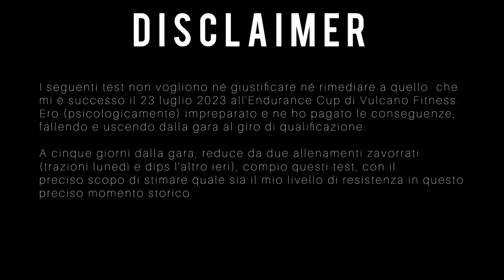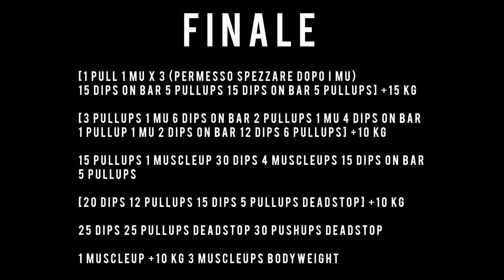PROVA CIRCUITI ENDURANCE CUP 2023 - TEST DI RESISTENZA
0:00 - DISCLAIMER
0:30 - QUARTI:

[3 MUSCLEPS 10 DIPS ON BAR 2 MUSCLEUPS 2 DIPS ON BAR 8 PULLUPS] +10 KG
[5 MUSCLEUPS 30 DIPS ON BAR 5 PULLUPS] - UNBROKEN
5 MUSCLEUPS
60 PUSHUPS
10 PULLUPS
10 SEC ISO FRONTE SBARRA
10 PULLUPS
5 SEC ISO MENTO SU SBARRA
3 MUSCLEUPS

6:52 - SEMIFINALE:

[10 PULLUPS 1 MUSCLEUP 20 DIPS ON BAR 1 MUSCLEUP] +15 KG
25 DIPS
20 PULLUPS
35 PUSHUPS
5 PULLUPS
5 MUSCLEUP
15 DIPS +10 KG
10 PULLUPS +10 KG
5 SEC ISO MENTO SU SBARRA +10 KG
15 DIPS +10 KG
10 PULLS +10 KG
20 PUSHUPS DEADSTOP
20 PUSHUPS REGULAR
20 PULLUPS
[1 MUSCLEUP 5 DIPS ON BAR X 3] – UNBROKEN

15:45 - FINALE:

[1 PULLUP 1 MUSCLEUP X 3 (SI PUÒ SPEZZARE SOLO DOPO MU)
15 DIPS ON BAR
5 PULLUPS
15 DIPS ON BAR
5 PULLUPS] +15 KG
[3 PULLUPS 1 MUSCLEUP 6 DIPS ON BAR
2 PULLUPS 1 MUSCLEUP 4 DIPS ON BAR
1 PULLUP 1 MUSCLEPS 2 DIPS ON BAR
12 DIPS
6 PULLUPS] +10 KG
15 PULLUPS
1 MUSCLEUP
30 DIPS
4 MUSCLEUPS
15 DIPS ON BAR
5 PULLUPS
[20 DIPS
12 PULLUPS
15 DIPS
5 PULLUPS DEADSTOP] +10 KG
25 DIPS
25 PULLUPS DEADSTOP
30 PUSHUPS DEADSTOP
1 MUSCLEUP +10 KG
3 MUSCLEUPS BODYWEIGHT

I set sono stati eseguiti rispettivamente a 45 minuti e a 1 ora di distanza dal precedente.